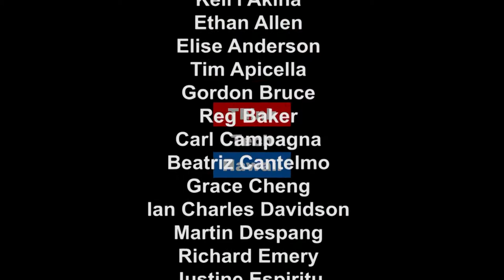Air Transportation in Hawaii, from Statehood until now